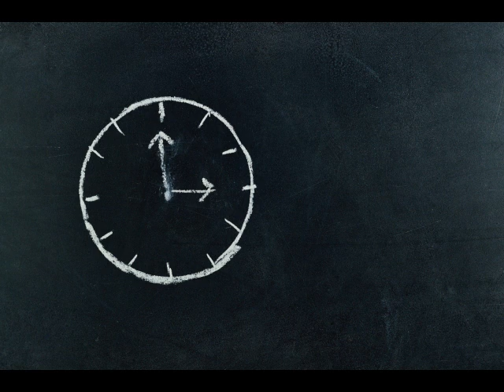I Gotta Fight